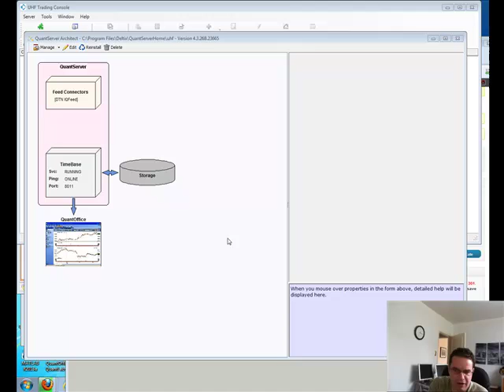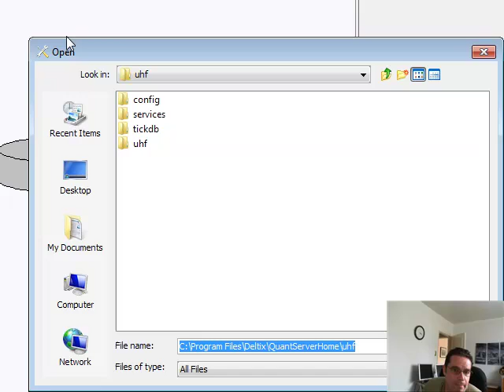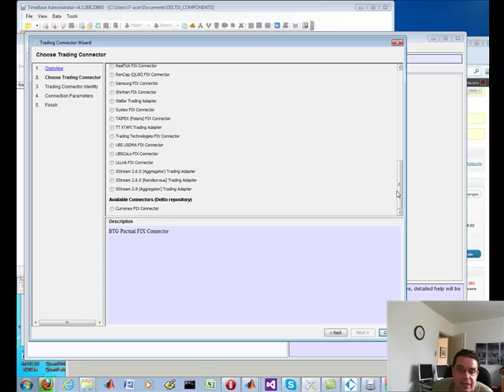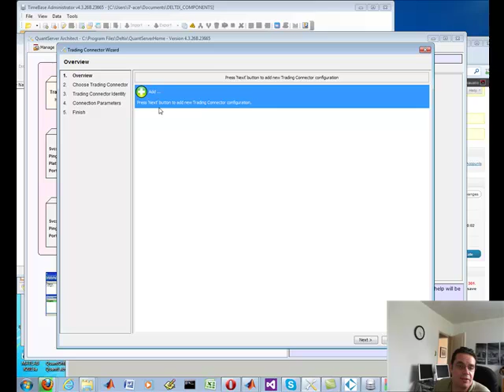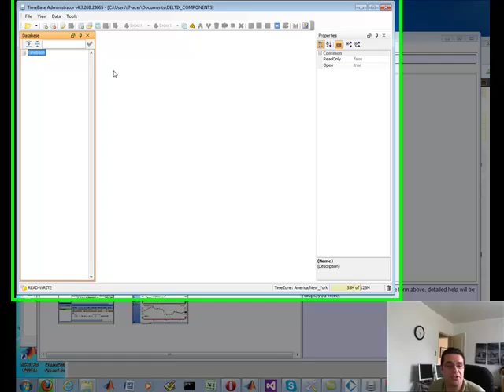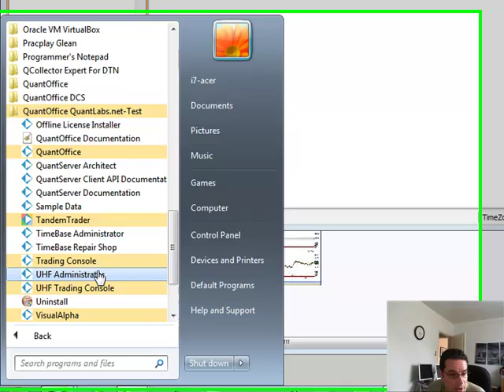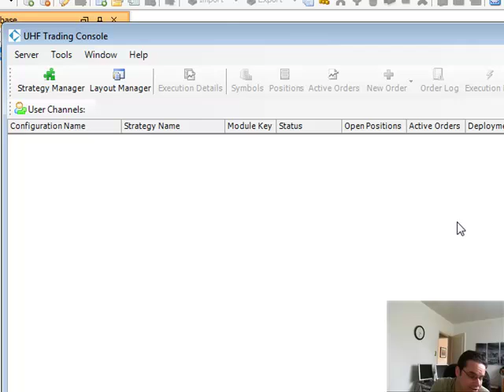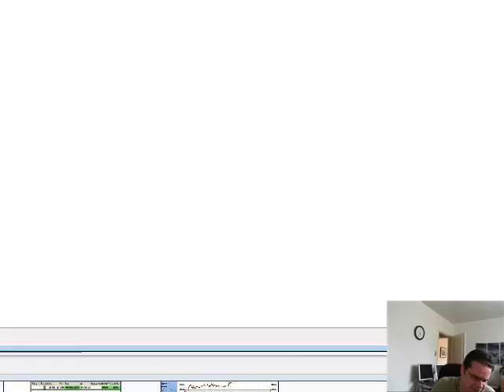Introducing the ultimate trading machine with Deltix and soon Matlab Simulink for potential HFT